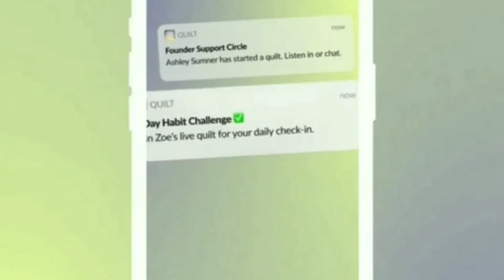खाना खाने पर बिल्ली क्यो हुई Arrest?Why did the cat get arrested after eating the food?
Cats have lived with humans for more than 4,000 years but we still don’t know everything about them because they are really mysterious creatures. Did you know that cats can make up to 100 different sounds? Or that they can't taste sweets? Or that some ginger tabby cats have freckles around their mouth and even on their eyelids? And these aren't the only surprising facts about cats you may have missed!
SUMMARY:
- Cats have been domesticated for about 4,000 years! Before that, they were one of the greatest hunters feared by numerous species.
- A group of kittens is often called a kindle; a group of adult cats is called a clowder. A female cat is referred to as a queen, and a male cat is known as a tom.
- Cats only meow at humans. With other animals, they hiss, spit, and purr — but never meow. They also tend to greet each other by touching noses.
- The problem of acne is pretty common among cats. They usually end up developing blackheads on their chins, which is widely known as feline acne.Most cats tend to spend about two-thirds of their day sleeping. So the average 9-year-old cat has been fully awake for only 3 years of its life! Cats also spend about one-third of their waking hours cleaning themselves up.
- One of the reasons why cats clean themselves so often is to lick your scent off! When your cat rubs against you from nose to tail, it wants to mark you as its own.
- Cats have rather sensitive stomachs, so you should be very careful about your furry friend's menu. Never give your cat onion, garlic, green tomatoes, chocolate, grapes, or raisins. Your cat always understands when you say its name…it just chooses to ignore you! Specialists believe this happens because, historically, cats haven't been domesticated to listen to people's orders — unlike dogs.
- A cat's whiskers aren't there to make them extra cute! They’re covered in numerous nerve cells and blood vessels.
- Cats have a special reflective layer in their eyes called the tapetum lucidum. This layer easily magnifies incoming light and allows cats to see around 6 times better than we do in the dark and low light.
- A cat's heart beats way faster than ours with about 110 to 140 beats every single minute.

- A cat's cerebral cortex contains 300 million neurons. Just for comparison, dogs have only around 160 million.
- It's a natural instinct for a kitten to cover its poop. If your cat doesn't do that, this is its way of showing you who's the true head of the house.
- Back in 2007, a calico cat named Tama became a station master and greeted passengers at Kishi Station.
- Cats can easily jump about 6 times their own length! This is all thanks to the powerful muscles in their back legs, which allow them to jump onto any surface they like. Biologically, a cat's brain is kinda similar to ours. We have almost identical brain regions that take care of our emotions, so there's a chance that you and your furry friend feel the same way sometimes.
- In the cat world, the concept of left- or right-handedness is a thing too! Most cats are actually left-pawed!